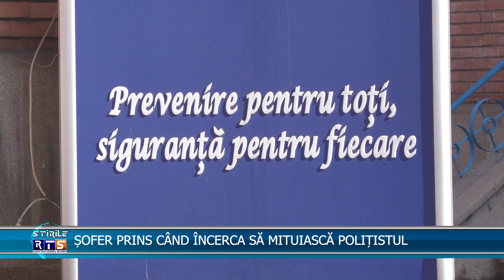ȘOFER PRINS CÂND ÎNCERCA SĂ MITUIASCĂ POLIȚISTUL